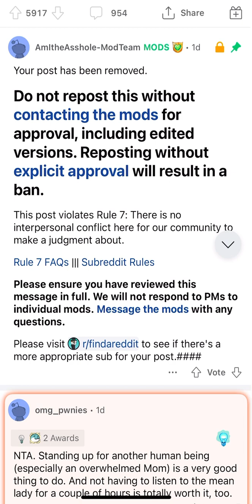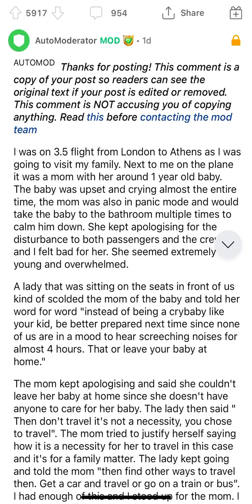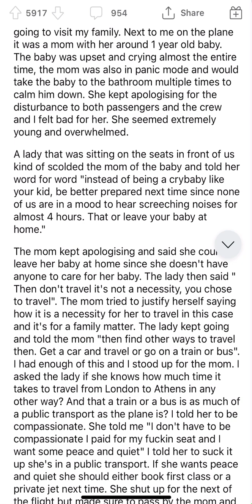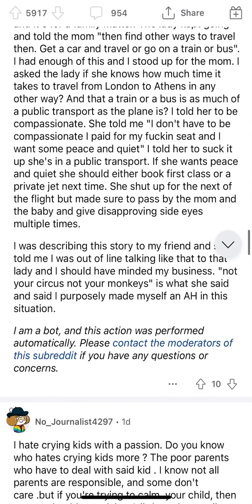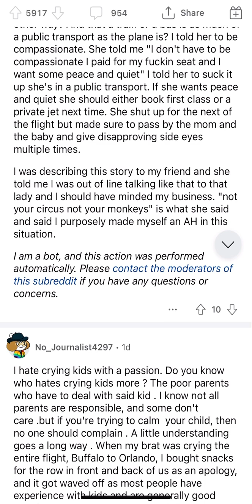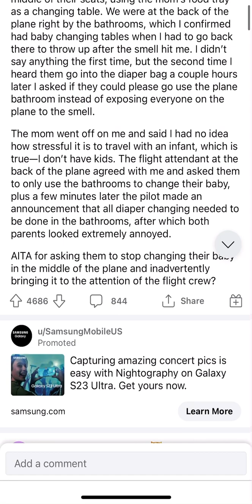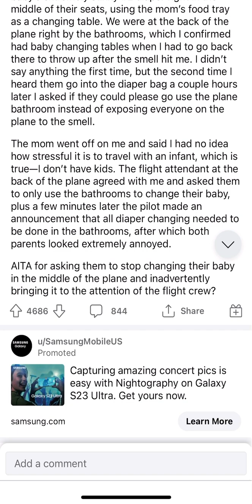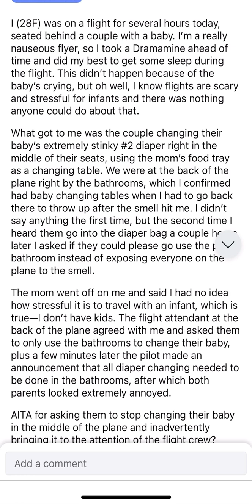r/AmItheAsshole | Child-free and reasonable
This is a transcription paired with a compare/contrast. You can be child free and reasonable for those who have children. Allow me to demonstrate.